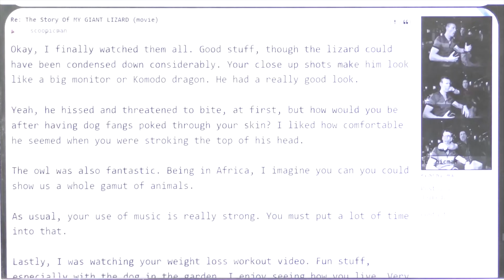THE STORY OF MY GIANT LIZARD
I had a very big lizard in movie footage that I shot.  Cornfly liked the videos about it that I posted.  Myself personally didn't like the footage that I got of the lizard because the lizard really wasn't co-operating.  But an owl I shot later came out nicely.